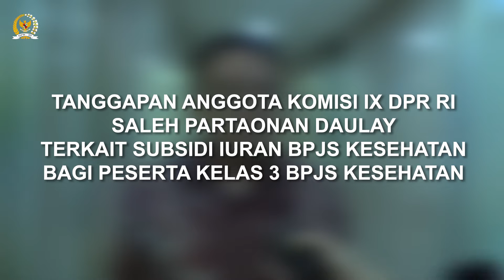DPR RI - SUBSIDI IURAN BPJS KESEHATAN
Tanggapan Anggota Komisi IX DPR RI Saleh Partaonan Daulay terkait Subsidi Iuran BPJS Kesehatan bagi Peserta Kelas 3 BPJS Kesehatan.